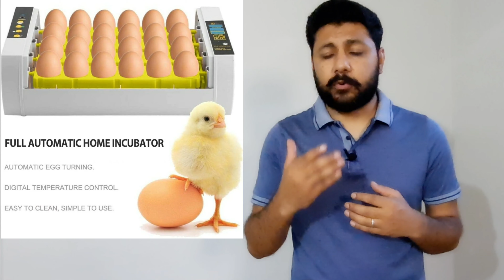Backyard Chicken|| How to Raise a Sustainable Backyard Flock?|| Breeding of Backyard Chicken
In this video we talk about the sustainability of our BackyardChicken flock. I have explained the five steps involved in raising a long term successful flock. These are
1.Selection of Suitable Breed
2#Housing/Shelter
3#Balanced Diet
4#Breeding/Reproduction
5#Disease Prevention and Vaccination.
Raising chicken in your backyard is a fun experience but it has some pitfalls that you need to avoid in order to ensure the continuous supply of Delicious Organic Eggs. So that your cost/benefit ratio remains healthy and your financial health also remains good as well as physical health.
Common Diseases of Chicken in Pakistan.

Health Benifits of raising chicken in your backyard
Financial Viability of backyard chicken
Links of other informative videos on Backyard Chicken

Backyard Chicken
Healthy Diet
Healthy Living
Naturally Sustainable Living